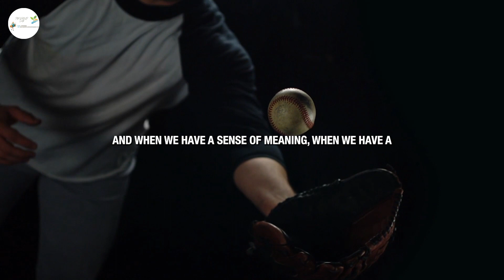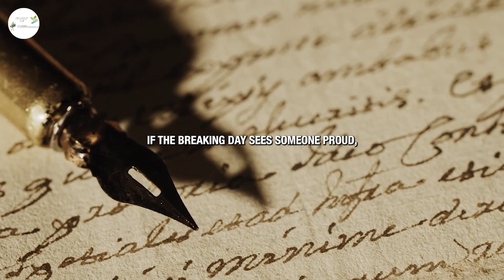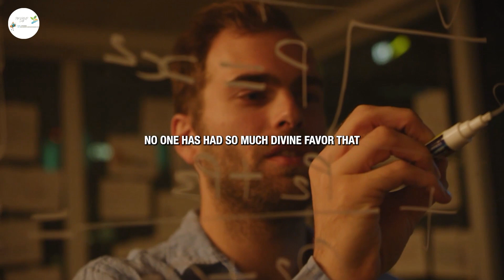FOCUS ON YOURSELF - New Motivational Video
Welcome to an invigorating new motivational video that emphasizes the importance of focusing on yourself to achieve personal growth and success. In this video, we delve into the transformative power of self-awareness, self-improvement, and self-care.

In a world filled with distractions and external pressures, it's easy to lose sight of our own needs and aspirations. However, true fulfillment and success begin with a deep understanding of oneself and a commitment to personal development.

Join us as we explore practical strategies and mindset shifts that will empower you to prioritize your well-being, goals, and dreams. Through inspiring anecdotes and actionable advice, this video will motivate you to embark on a journey of self-discovery and self-mastery.

Whether you're striving for career advancement, pursuing new hobbies, or seeking inner peace and happiness, the key lies in focusing on yourself. By nurturing your mind, body, and spirit, you can unlock your full potential and create the life you desire.

If you're ready to invest in yourself, cultivate self-confidence, and unleash your greatness, then don't miss this motivational video. Tune in, absorb the insights shared, and let it inspire you to prioritize your personal growth journey. Remember: Focus on Yourself, and watch as your life transforms.